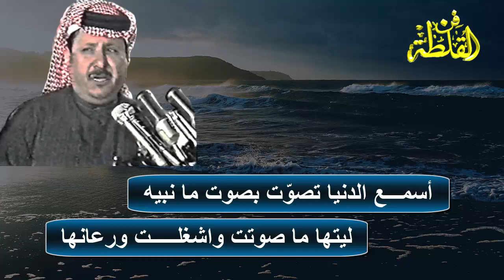عبد الله الميزاني وخلف بن هذال ( كل معنى يا خلف مانبيعه نشتريه ) الرياض 29-12-1410 هـ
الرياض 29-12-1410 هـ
سبق ونزلتها، لكن رأيت من الأفضل إعادتها وتلافي الأخطاء الكتابية